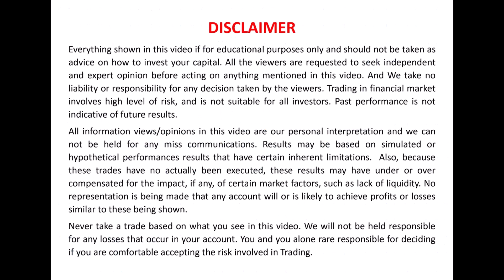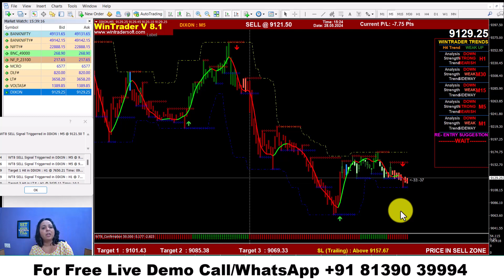Stock, Futures & Options Trading Buy Sell Signal Software / Profit Making Strategy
✅𝐅𝐨𝐫 𝐅𝐫𝐞𝐞 𝐃𝐞𝐦𝐨 𝐚𝐧𝐝 𝐌𝐨𝐫𝐞 𝐃𝐞𝐭𝐚𝐢𝐥𝐬:
Skype: wintradersoft
✅𝐂𝐥𝐢𝐞𝐧𝐭 𝐓𝐞𝐬𝐭𝐢𝐦𝐨𝐧𝐢𝐚𝐥𝐬:

12 years of proven strategy assures you risk-free trading in NSE, MCX, NCDEX, and FOREX markets